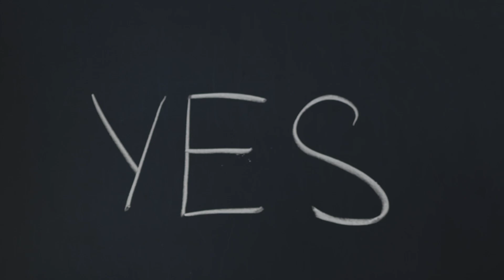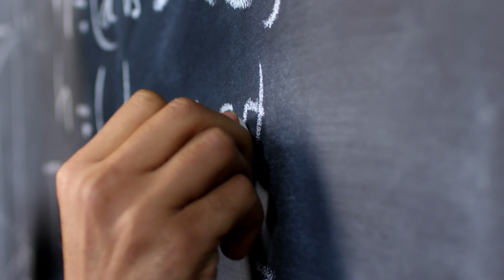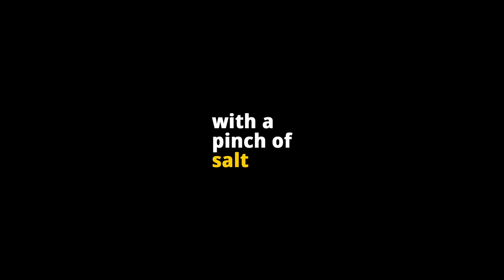Which is the correct way to hang toilet roll? Over or under?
For this first episode I wanted to answer an impossible question. Which is the right way to hang the humble toilet roll? Over or under?

If you enjoyed this video please share it on Reddit, Instagram, Twitter, Facebook, etc. It really helps a lot!!!

Attributions:

Toilet paper orientation photos by Elya, via Wikimedia Commons